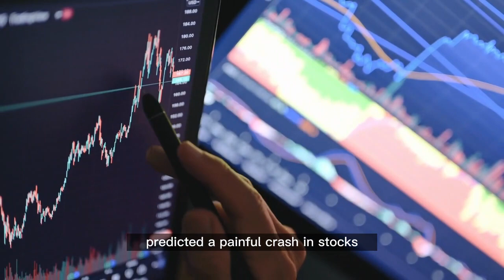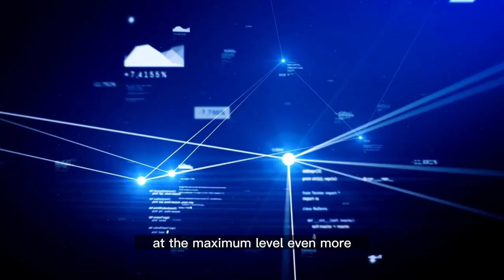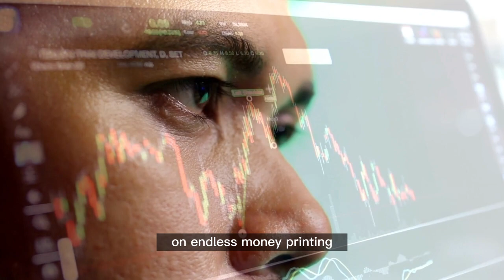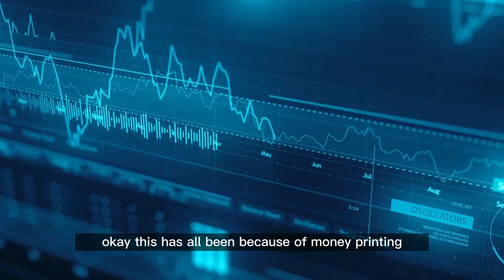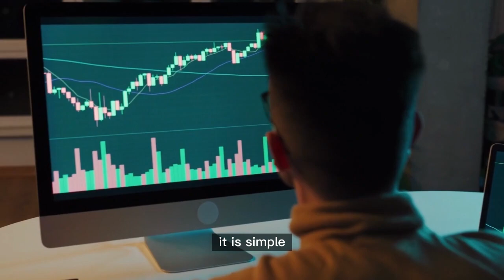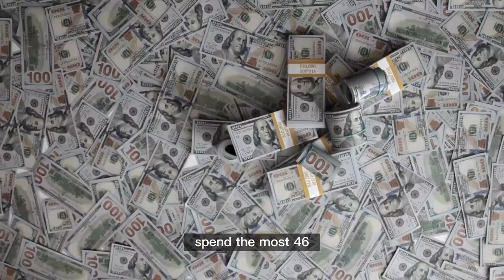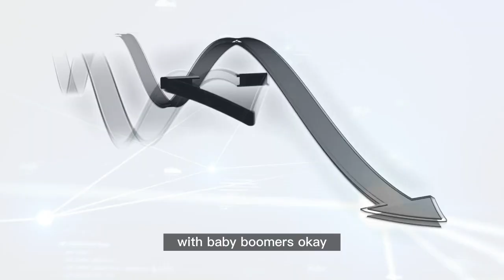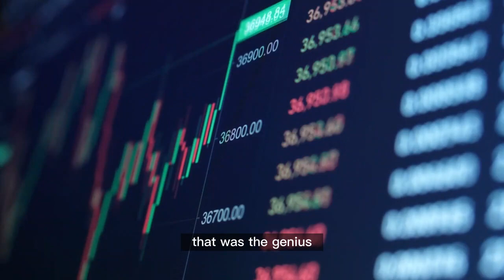PLEASE PREPARE! People Don't Realize What's Coming! | Harry Dent Economic Crisis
In today's video, Harry Dent, author of Zero Hour discusses what's up with bonds, the next moves of the Fed, the raging inflation and the coming recession.

Video Recorded on March 28 2023